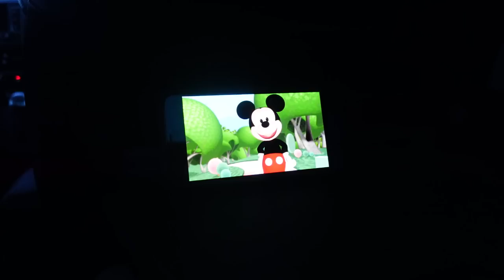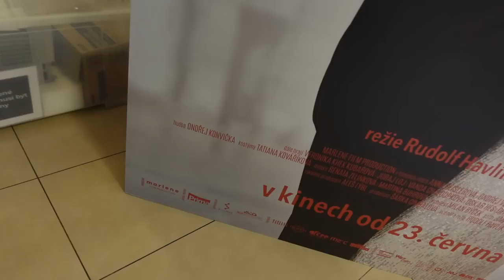Youtuberská akce z pohledu YOUTUBERŮ!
Jak vypadá Youtuberská akce ? neboli ShowTime ? z našeho pohledu ? To se dozvíte v tomto videu !